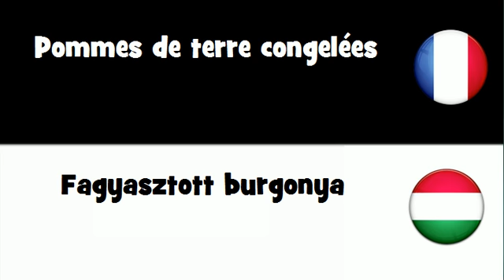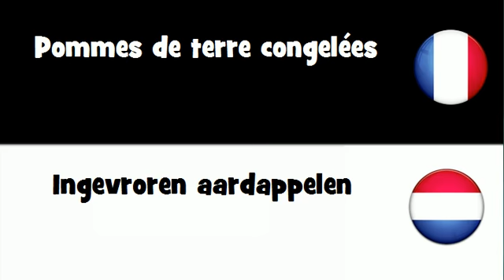Traduction en 20 langues # Pommes de terre congelées